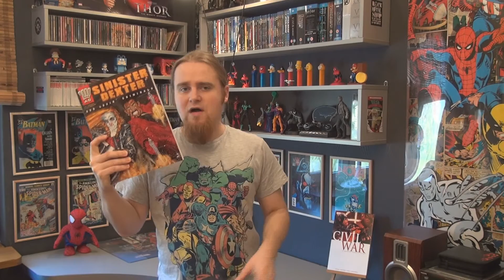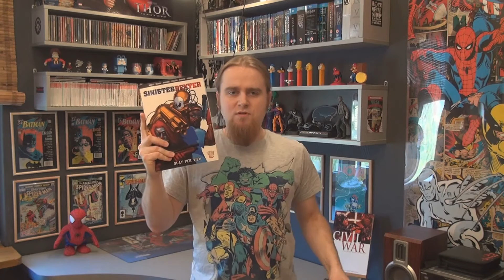Szafa 27 - Sinister Dexter: Gun Lovin' Criminals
Track Name - Crazy from the Message